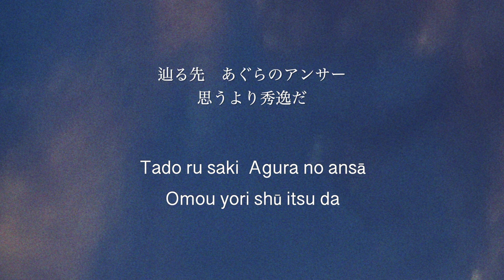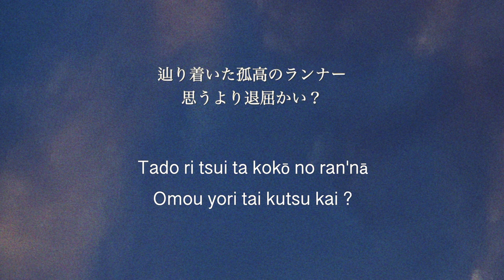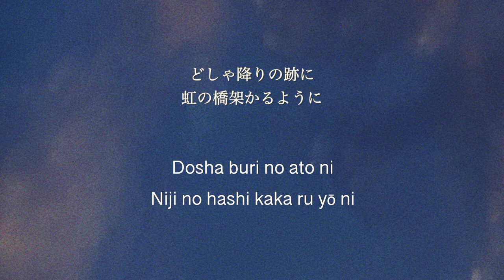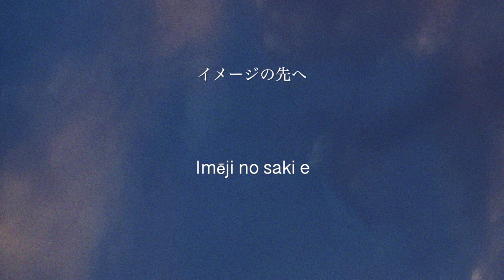WANDS - RAISE INSIGHT [ 歌詞 Lyrics & Romanized ]